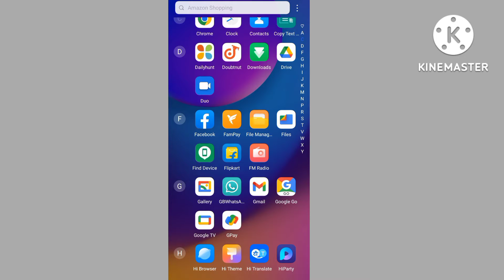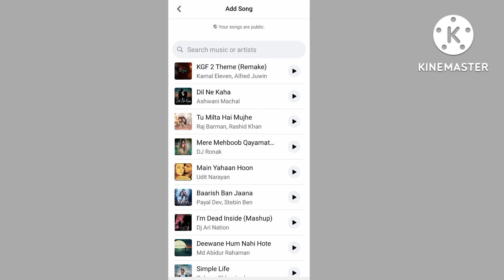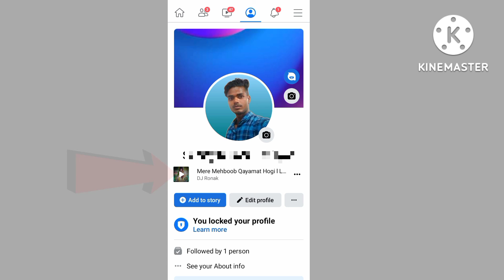Facebook profile par music kaise lagaye|how to add music on Facebook profile 2022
background music in this video is -